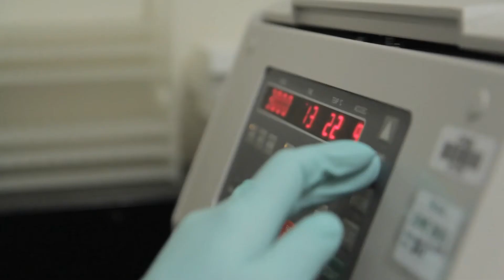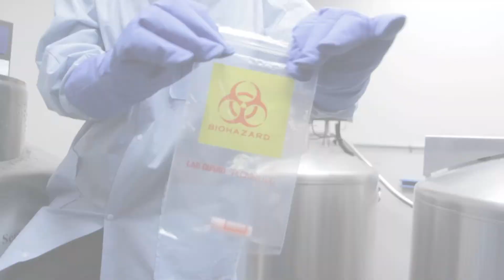Cancer Research & Clinical Trials at Sutter Health CPMC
Dr. Ari Baron describes cancer-related research efforts and clinical trials available at Sutter Health CPMC in San Francisco.